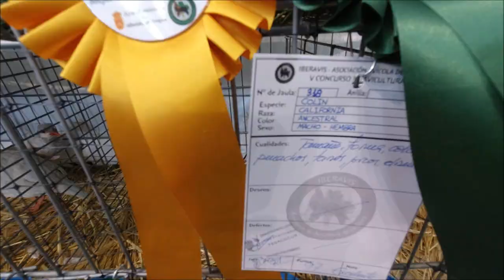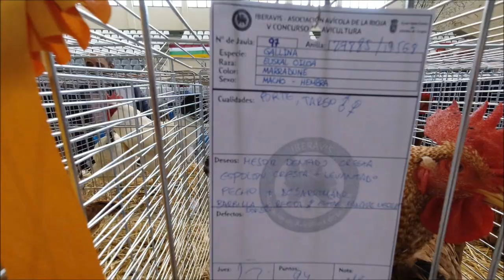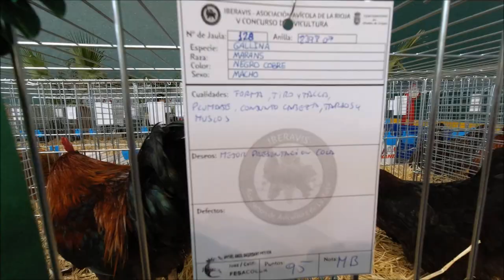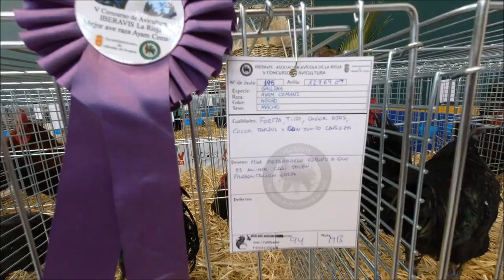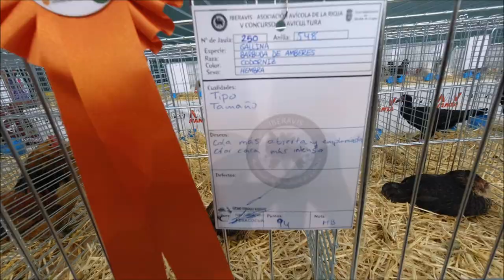V concurso de avicultura Iberavis en Albelda de Iregua 2019 Ejemplares galardonados.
Estos son los ejemplares galardonados en el V concurso de avicultura en Albelda de Iregua, sin duda una complicada tarea para los jueces.